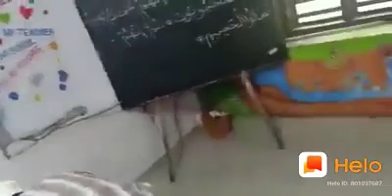നിസ്ക്കരം എങ്ങിന നിർയിക്കാം